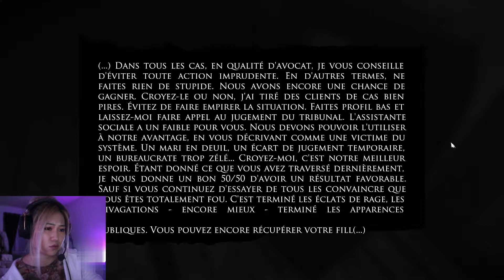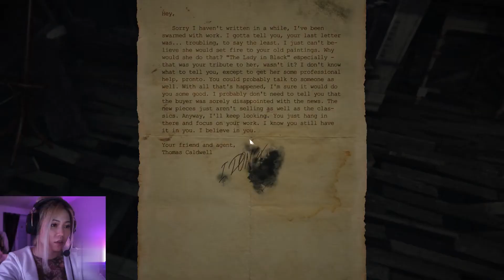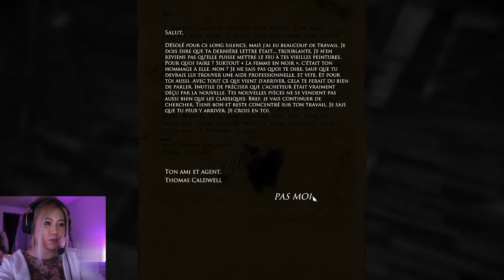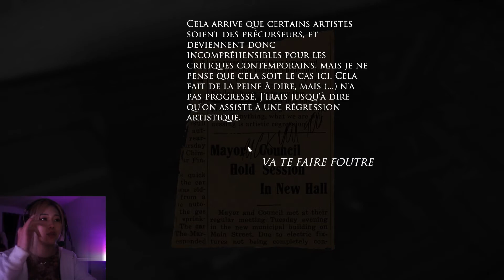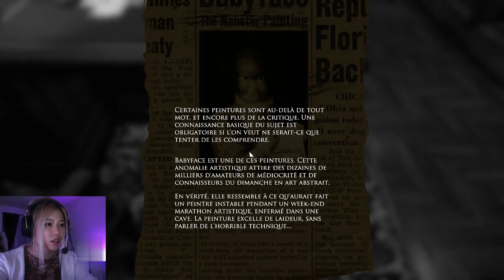LAYERS OF FEAR : Où est ma fille ?? (Part.2)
J'avoue que l'histoire reste encore un peu flou... Mais j'ai mon idée sur ce qu'il lui ait arrivé.
Cette deuxième partie marque une pause sur les vidéos gaming ! J'espère que ce jeu vous a plu !
On se retrouve la semaine prochaine pour la partie 3 !